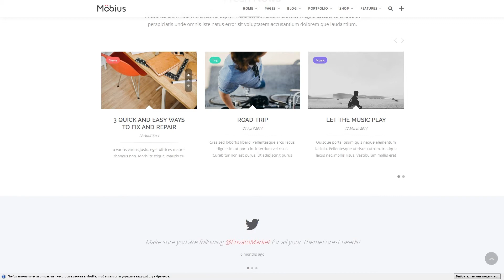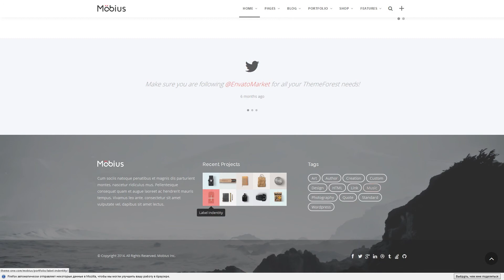Mobius - Responsive Multi-Purpose WordPress Theme